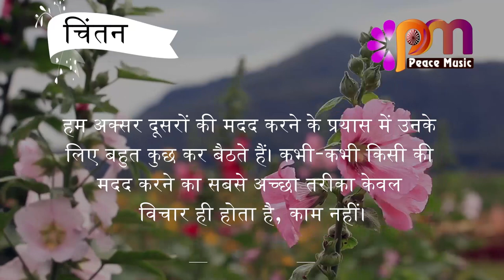13 अक्टूबर 2023 आज का सुविचार